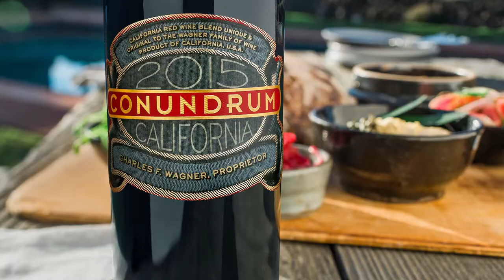2015 Conundrum Red